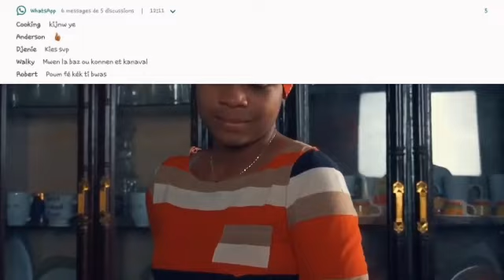SEXOLOGUE PART 25. LALANE/KEYLA/ LEINTZ / M LEINTZ/ SEXOLOGUE LA